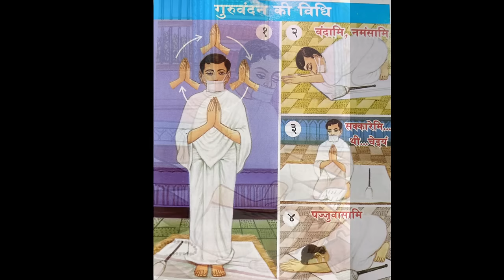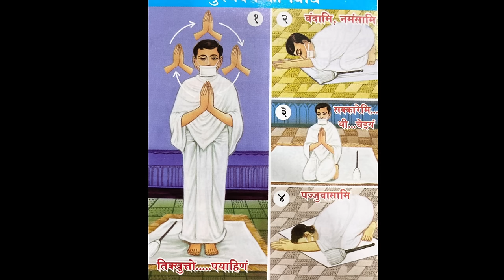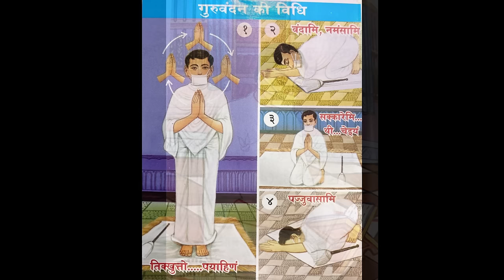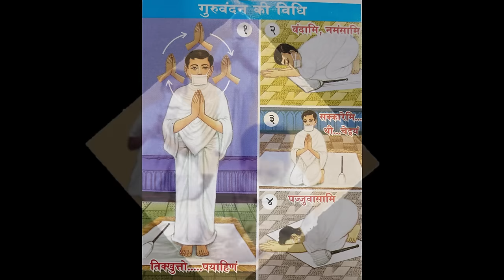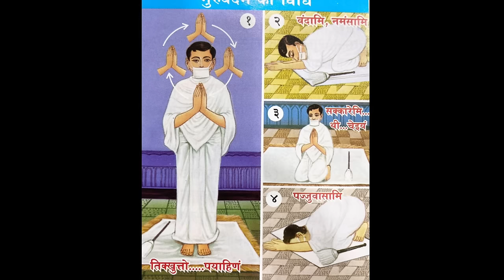फास्ट प्रतिक्रमण 48 मिनिटमें | Fast Pratikraman in 48 minutes by Indumati Kunkulol